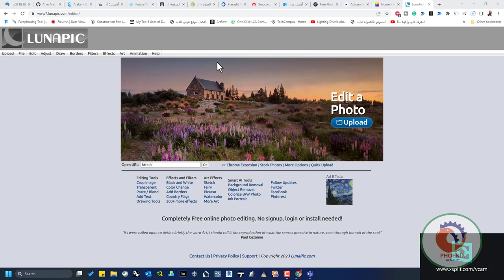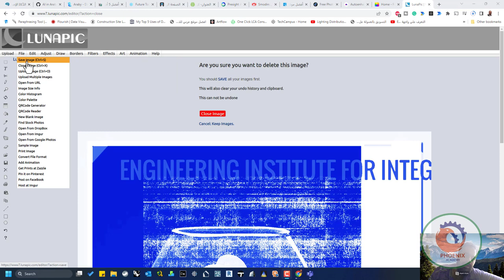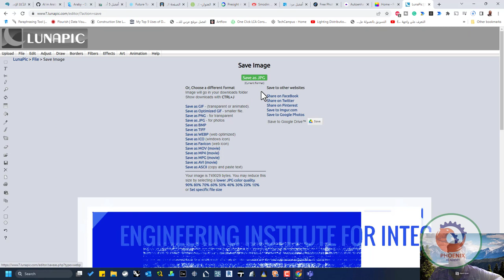بديل للفوتوشوب اونلاين و مجاني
❤️ روابط التواصل
✅ انستجرام